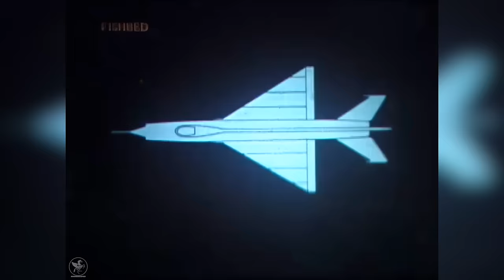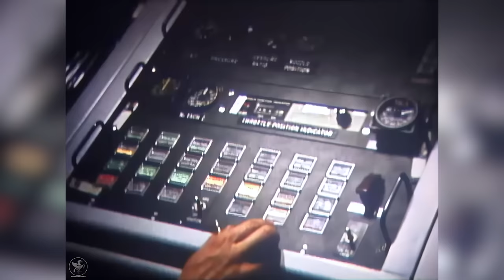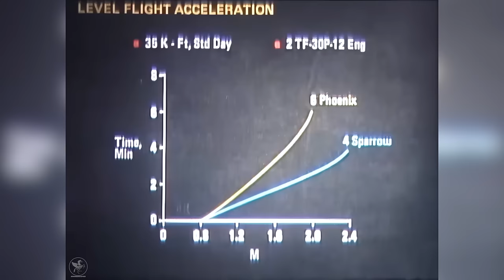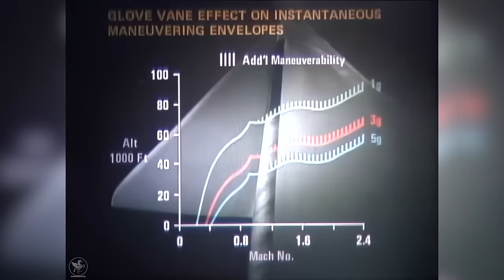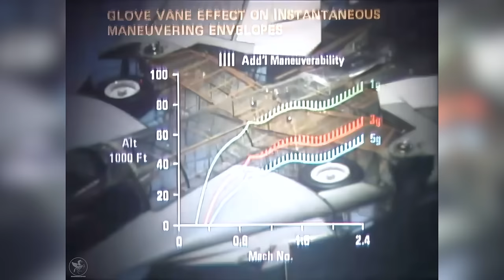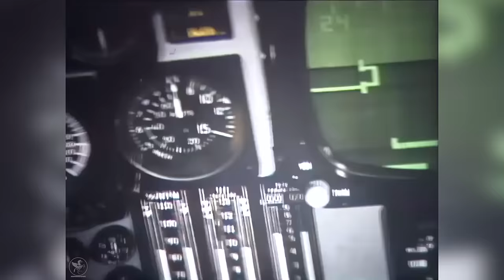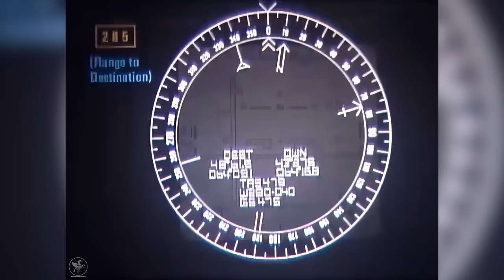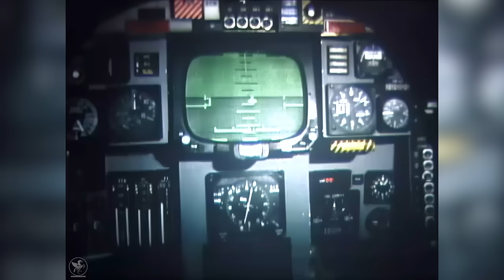F-14 Tomcat: Designed For Superiority | Grumman Rare Original Footage Of The Pitch For The Aircraft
Rare and upscaled color footage of the presentation of the Grumman F-14 Tomcat.

The F-14 flew on December 21, 1970, and was first deployed in 1974 with the U.S. Navy aboard USS Enterprise (CVN-65), replacing the McDonnell Douglas F-4 Phantom II. The F-14 served as the U.S. Navy's primary maritime air superiority fighter, fleet defense interceptor, and tactical aerial reconnaissance platform into the 2000s. The Low Altitude Navigation and Targeting Infrared for Night (LANTIRN) pod system was added in the 1990s, and the Tomcat began performing precision ground-attack missions.

In the 1980s, F-14s were used as land-based interceptors by the Islamic Republic of Iran Air Force during the Iran–Iraq War, where they saw combat against Iraqi warplanes. Iran claimed their F-14s shot down at least 160 Iraqi aircraft during the war (only 55 of these confirmed, according to historian Tom Cooper), while 16 Tomcats were lost, including seven losses to accidents.

The Tomcat was retired by the U.S. Navy on 22 September 2006, having been supplanted by the Boeing F/A-18E/F Super Hornet. Several retired F-14s have been put on display across the US. The F-14 remains in service with Iran's air force, having been exported to Iran under the Pahlavi dynasty in 1976.

Beginning in the late 1950s, the U.S. Navy sought a long-range, high-endurance interceptor to defend its carrier battle groups against long-range anti-ship missiles launched from the jet bombers and submarines of the Soviet Union. They proposed a Fleet Air Defense (FAD) aircraft with a more powerful radar and longer-range missiles than the F-4 Phantom II to intercept enemy bombers and missiles at very long range. Studies into this concept led to the Douglas F6D Missileer project of 1959. Still, this large subsonic aircraft appeared unable to defend itself once it fired its missiles, and the project was canceled in December 1961.

General characteristics

Crew: 2 (Pilot and Radar Intercept Officer)
Length: 62 ft 9 in (19.13 m)
Wingspan: 64 ft 1.5 in (19.545 m)
Swept wingspan: 38 ft 2.5 in (11.646 m) swept
Height: 16 ft (4.9 m)
Wing area: 565 sq ft (52.5 m2) wings only
1,008 sq ft (94 m2) effective area including fuselage
Airfoil:
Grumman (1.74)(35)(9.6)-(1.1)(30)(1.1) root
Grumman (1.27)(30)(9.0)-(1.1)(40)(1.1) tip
Empty weight: 43,735 lb (19,838 kg)
Gross weight: 61,000 lb (27,669 kg)
Max takeoff weight: 74,350 lb (33,725 kg)
Fuel capacity: 16,200 lb (7,348 kg) internal fuel; 2 × optional 267 US gal (222 imp gal; 1,010 l) / 1,756 lb (797 kg) external tanks
Powerplant: 2 × General Electric F110-GE-400 afterburning turbofans, 16,610 lbf (73.9 kN) thrust each dry, 28,200 lbf (125 kN) with afterburner
Performance

Maximum speed: Mach 2.34 (1,544 mph, 2,485 km/h) at altitude
Range: 1,600 nmi (1,800 mi, 3,000 km)
Combat range: 500 nmi (580 mi, 930 km)
Service ceiling: 53,000 ft (16,000 m) plus
g limits: +7.5
Rate of climb: 45,000 ft/min (230 m/s) plus
Wing loading: 96 lb/sq ft (470 kg/m2)
48 lb/sq ft (230 kg/m2) effective
Thrust/weight: 0.92 at gross weight (1.07 with loaded weight & 50% internal fuel)
Armament
Guns: 1× 20 mm (0.787 in) M61A1 Vulcan 6-barreled rotary cannon, with 675 rounds
Hardpoints: 10 total: 6× under-fuselage, 2× under nacelles, and 2× on wing gloves with a capacity of 14,500 lb (6,600 kg) of ordnance and fuel tanks, with provisions to carry combinations of:
Rockets: 7x LAU-10 rocket pods (for a total of 28 rockets)
Missiles: AIM-54 Phoenix, AIM-7 Sparrow, AIM-9 Sidewinder air-to-air missiles:
Bombs:
JDAM precision-guided munition (PGMs)
Paveway series of laser-guided bombs
Mk 80 series of unguided iron bombs
Mk 20 Rockeye II cluster munition
Other:
Tactical Airborne Reconnaissance Pod System (TARPS)
LANTIRN Targeting System (LTS) pod (AN/AAQ-14)
2× 267 US gal (1,010 l; 222 imp gal) drop tanks for extended range/loitering time
Avionics
Hughes AN/APG-71 radar
AN/ALR-67 radar warning receiver
AN/AAS-42 infrared search and track, AAX-1 TCS
AN/ASN-130 Inertial navigation system
Remotely Operated Video Enhanced Receiver (ROVER) upgrade